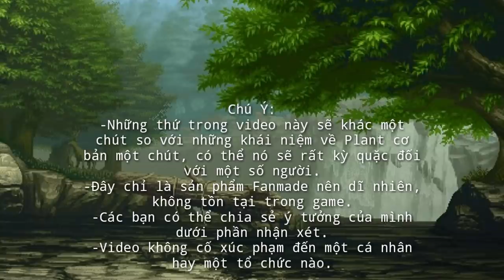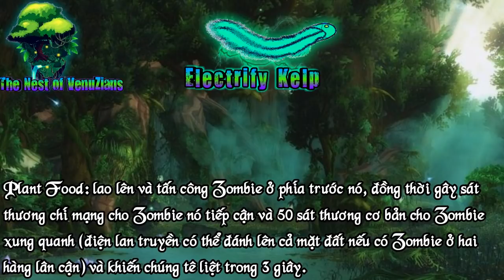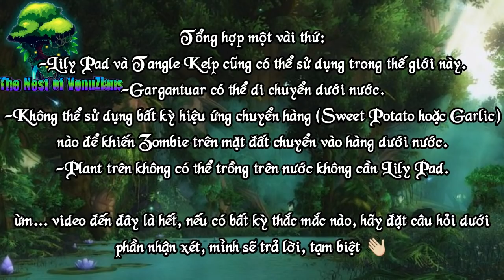The Nest of VenuZians - Fanmade World - Phần 3 | Plants Vs. Zombies 2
Nhìn lại mới thấy Invade-mint như Contain-mint vậy, lmao

nếu có thắc mắc về World or Plant, hãy đặt câu hỏi ở phía dưới phần nhận xét